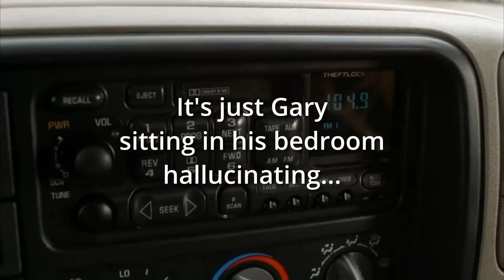Off The Shelf Reviews- Does Iain actually exist?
Check out his/their channel here

They're actually rather good!